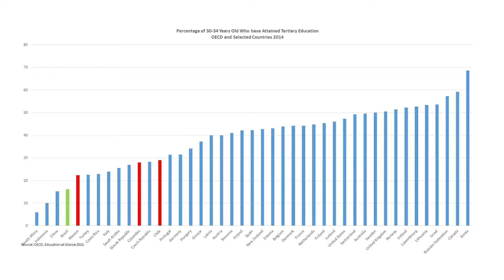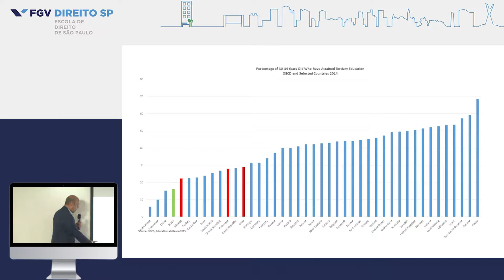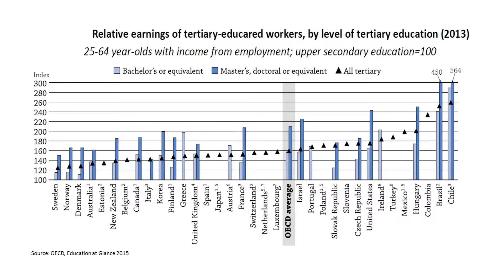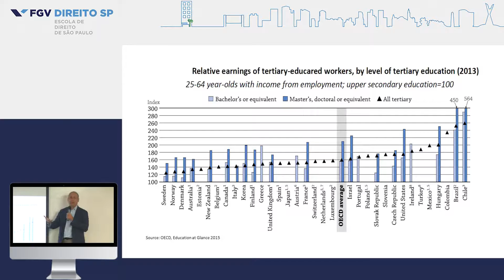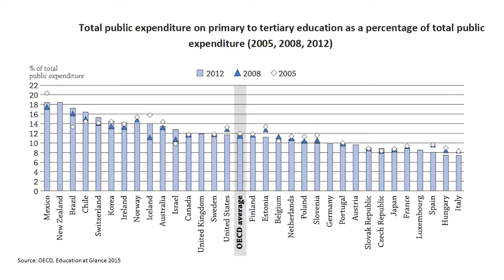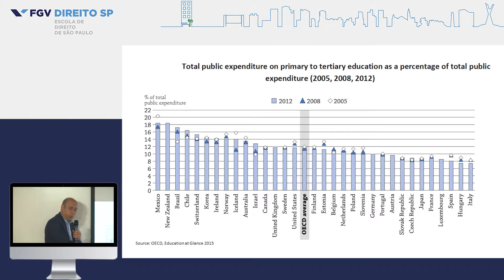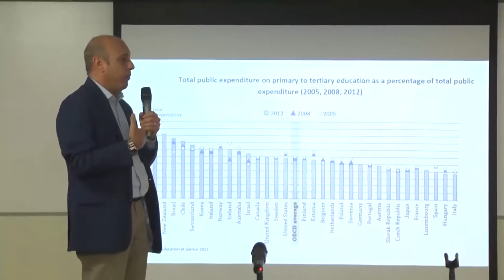[4/7] Grupos educacionais no ensino do direito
Debate realizado pelo Núcleo de Metodologia de Ensino da FGV Direito SP em 8 de junho de 2016 para discutir a participação dos grupos educacionais no ensino do direito. Neste vídeo, André Portela Fernandes de Souza, professor da Escola de Economia de São Paulo (EESP/FGV), apresenta um panorama da demanda reprimida por ensino superior no Brasil.